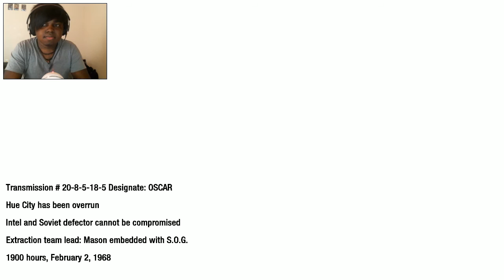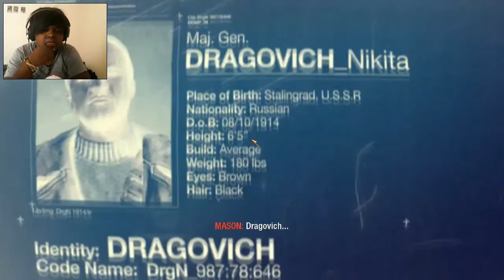Call Of Duty: Black Ops Gameplay Walkthrough Let's Play Blind - Part 3 | Trench Warfare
Call of Duty: Black Ops is a first-person shooter video game,developed by Treyarch and published by Activision. It was released worldwide on November 9, 2010 for Microsoft Windows, PlayStation 3, Xbox 360, and Wii consoles, with a separate version for Nintendo DS developed by n-Space.[8] Announced on April 30, 2010, the game is the seventh installment of the Call of Duty series. It is also the first to be set in the Cold War. It is the third in the series to be developed by Treyarch, and is the sequel to Call of Duty: World at War.

Within 24 hours of going on sale, the game had sold more than 5.6 million copies, 4.2 million in the U.S. and 1.4 million in the UK, breaking the record set by its predecessor Modern Warfare 2 by some 2.3 million copies. After six weeks on release, Activision reported that Black Ops had exceeded $1 billion in sales. On August 3, 2011, Activision confirmed that the game had sold over 25 million copies worldwide, making it one of the best-selling games of all time in the US, UK and Europe. A sequel, Call of Duty: Black Ops II, was released on November 13, 2012. Call of Duty: Black Ops III was released on November 6, 2015 as the sequel to Black Ops II.